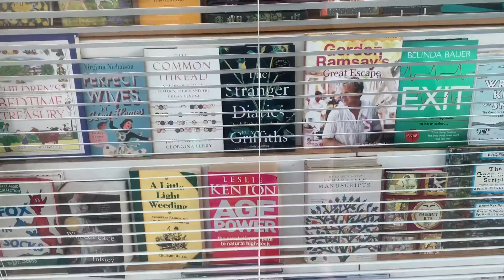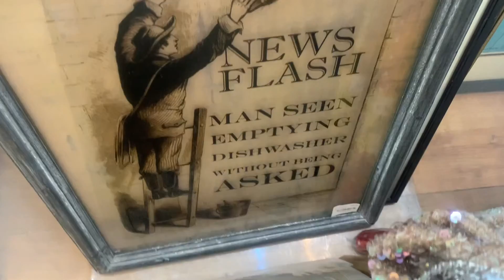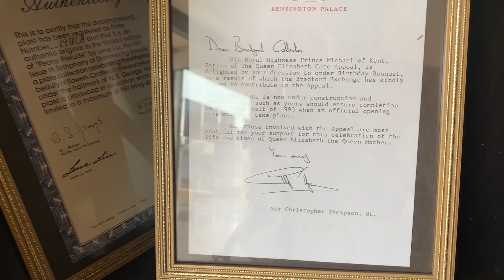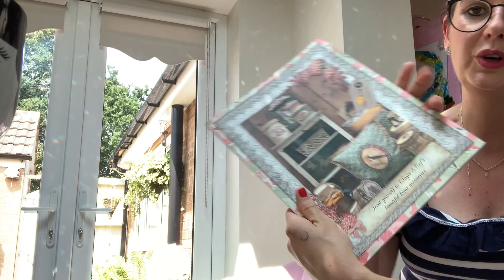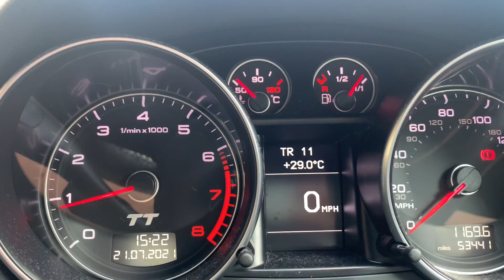Come to the charity shops with me 21 July 2021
UnicornRubbby